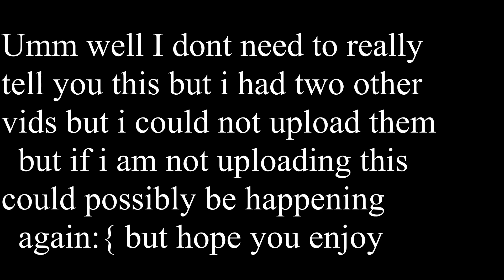Zombs royale| But Thor hammer and xbow is a op combo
Ummm
ya sub

Music
matafakNCS